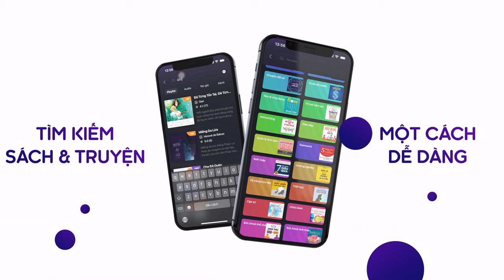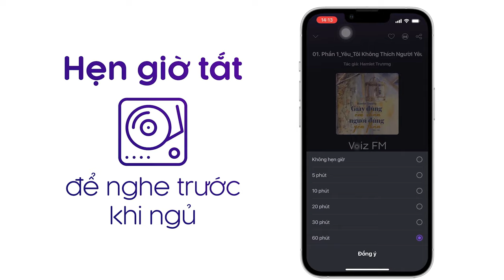Sách nói Sự Cứu Rỗi Của Thánh Nữ - Higashino Keigo | Voiz FM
Nghe trọn nội dung sách nói Sự Cứu Rỗi Của Thánh Nữ trên ứng dụng Voiz FM

Chuyện xảy ra trong bối cảnh xã hội Nhật Bản, lấy chủ điểm hôn nhân gia đình. Nó xoay quanh hai vợ chồng và những người thân quen. Cái chết bí ẩn của người chồng chính là bài toán khó mà hội thanh tra và những người thân của anh luôn canh cánh trong lòng, mong tìm ra đáp án.

Một vụ án mạng mà ngay từ đầu tác giả đã ngầm gợi ý cho độc giả biết ai là hung thủ. Tuy nhiên, cả hai nghi phạm trong vụ án này - người vợ Ayane vốn là nghệ nhân nổi tiếng với các tác phẩm thảm ghép vải và cô nhân tình Hiromi đồng thời cũng là học trò của người vợ - đều có chứng cứ ngoại phạm vô cùng vững chắc, khiến cảnh sát không sao tìm ra được bằng chứng buộc tội. Trong khi nam cảnh sát Kusanagi vì cảm tình đặc biệt với người vợ nạn nhân mà nghi ngờ cô nhân tình Hiromi thì nữ cảnh sát Utsumi lại theo cảm quan riêng của phụ nữ mà nghi ngờ người vợ Ayane. Cuộc điều tra kéo dài sau đó bắt đầu hé lộ ra rằng nạn nhân cũng không phải là mẫu người đàn ông lý tưởng như hình dung ban đầu, mà thực chất là một kẻ vô cùng lạnh lùng và lý trí đến đáng sợ. Cái chết mà anh ta phải đón nhận, xét theo một lẽ nào đó thì âu cũng là cái giá phải trả cho những gì mà anh ta đã làm trước đây. Chỉ đến khi giáo sư vật lý Yukawa Manabu vào cuộc thì các nghi vấn mới được sáng tỏ, và chân tướng thật cũng như động cơ của nghi phạm mới dần phơi bày. Vậy nhưng, ngay cả chính giáo sư cũng phải thừa nhận rằng thủ pháp gây án lần này quá sức phi lý đến độ có thể gọi là đáp án ảo. Thế mới thấy, tình yêu có thể khiến một người phụ nữ trở nên vị tha đến mức nào. Nhưng đồng thời, một khi cảm thấy tình yêu ban đầu không còn nữa thì lại khiến cho họ trở nên vô cùng tàn nhẫn.

SEIJO NO KYUSAI by HIGASHINO Keigo
Original Japanese edition published by Bungeishunju Ltd., Japan in 2008.
Vietnamese Audiobook rights reserved by WeWe under the license granted by HIGASHINO Keigo arranged with Bungeishunju Ltd through Japan UNI Agency, Inc. and Squirrel Communication and Culture JSC.

Tại ứng dụng sách nói Voiz FM, sách nói Sự Cứu Rỗi Của Thánh Nữ được đầu tư chất lượng âm thanh và thu âm chuyên nghiệp, tốt nhất để mang lại trải nghiệm nghe tuyệt vời cho bạn.

Cảm ơn bạn đã ủng hộ Voiz FM. Nếu bạn yêu thích sách nói Sự Cứu Rỗi Của Thánh Nữ và các nội dung sách nói podcast khác, hãy đăng ký kênh để nhận thông báo về những nội dung mới nhất của Voiz FM channel nhé. Ngoài ra, bạn có thể nghe BẢN FULL ĐỘC QUYỀN hàng chục ngàn nội dung Chất lượng cao khác tại ứng dụng Voiz FM.